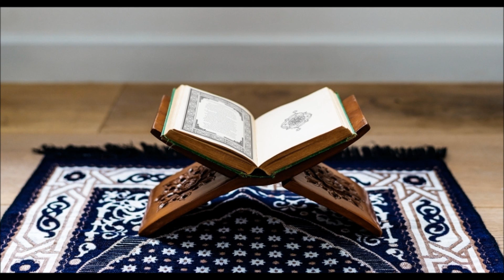Aya za Qur'an Zahitaji Mazingatio # 886, By Sheikh Nasser Momin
Aya za Qur'an Zahitaji Mazingatio